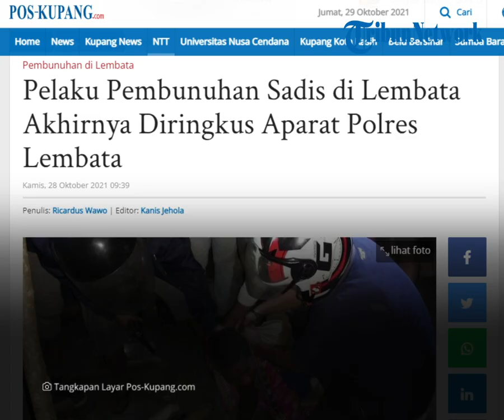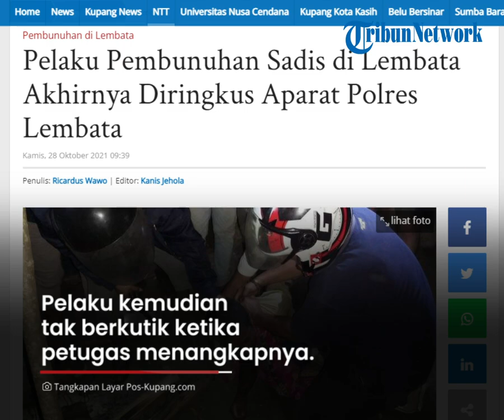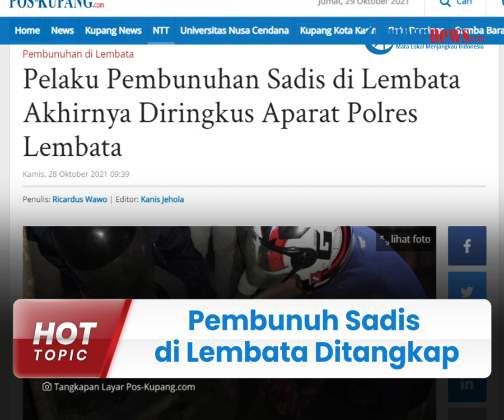Detik-detik Pelaku Pembunuhan Sadis di Lembata Ditangkap, Sempat Sembunyi di Kebun Orangtuanya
TRIBUN-VIDEO.COM - Aparat Kepolisian Polres Lembata, NTT, berhasil meringkus Ola Beniehaq, pelaku pembunuhan sadis terhadap Hamdan Hatete.

Penangkapan terjadi pada Rabu (27/10/2021) pukul 23.00 Wita.

Pembunuhan sadis terhadap Hamdan yang terjadi pada Rabu (27/10/2021) kemarin sempat membuat warga Kota Lewoleba, Kabupaten Lembata merasa panik.

Pasalnya, Hamdan dipenggal oleh pelaku dihalaman rumahnya.